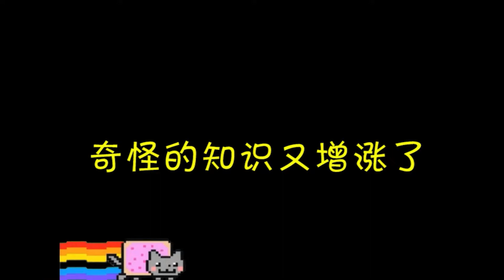植物大战僵尸：巨人僵尸上演父慈子孝戏码，戴夫：太精彩了！【一生解说】